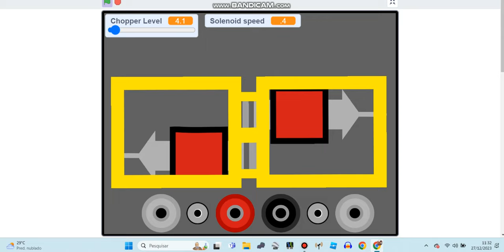My Virtual Federal Signal Thunderbolt 1003 siren All Coded signals in scracth